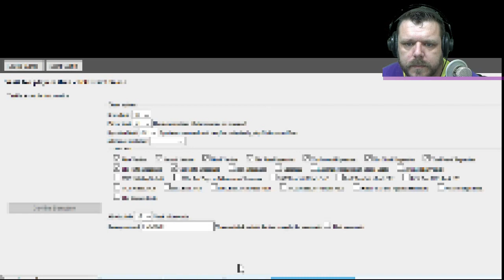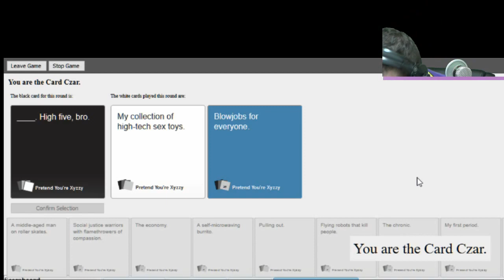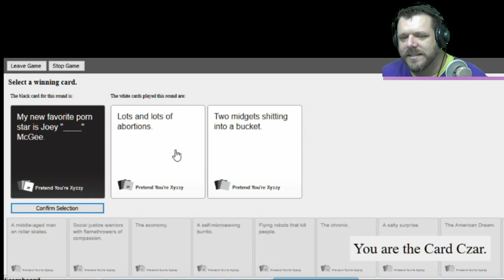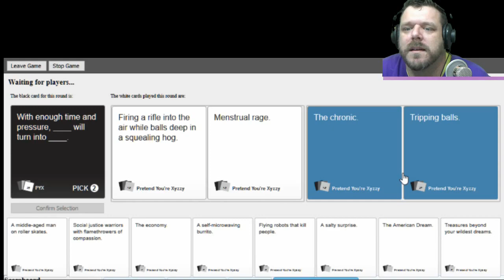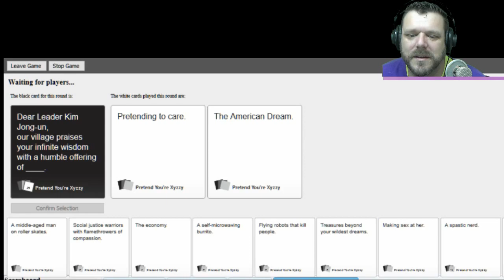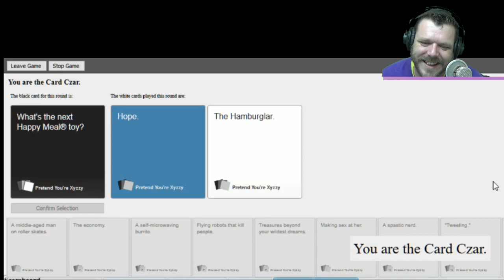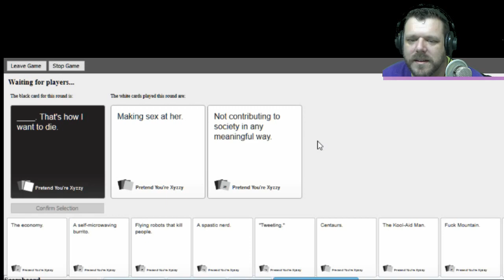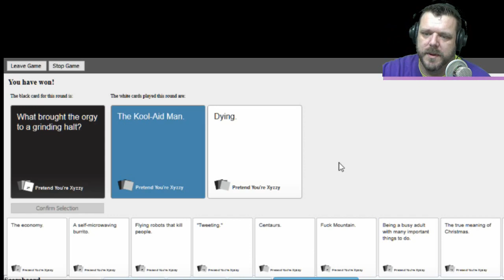Appropriately Inappropriate (Cards Against Humanity)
Credits:
You are the reason I do this and without you I'm just some guys playing games and talking to myself.

We are here to provide some fun/funny Youtube entertainment.